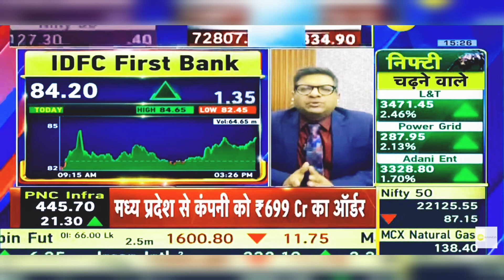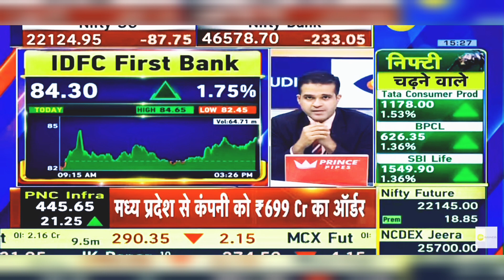IDFC First Bank Share Latest News Today: IDFC First Bank Share News Today | 26th February 2024